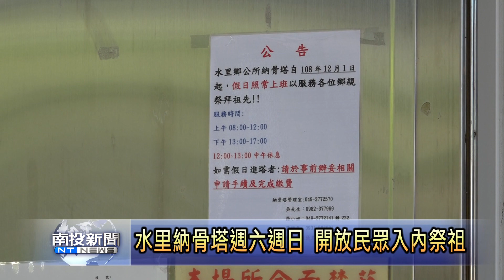南投新聞 水里納骨塔週六週日開放祭拜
由水里鄉公所管理的公立納骨塔，過去在周末週日兩天，都是沒有對外開放乎民眾入內祭拜，民眾感到很無方便。為此，水里鄉民代表會在這次定期會中專程提案要求開放，因此，水里鄉公所在代表的強力要求下，納骨塔自12月份開始，拜六禮拜都會有人在現場值班開門，方便民眾前來祭拜祖先。